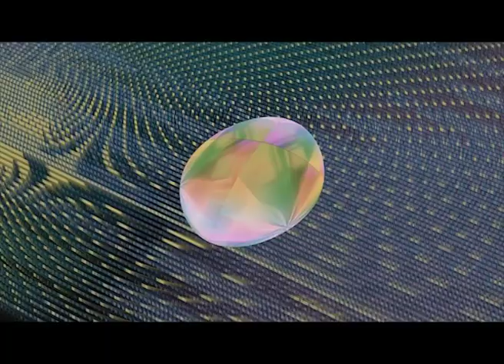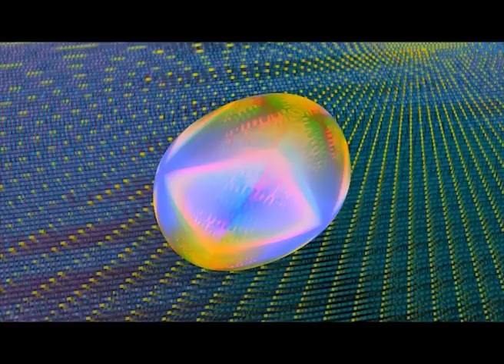Brain Song - Spiral Dial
Taken from INNERVATE, an immersive audiovisual installation about music triggered epilepsy.

Recorded live in May 2019 at Unit 2 Studios by Spiral Dial

Bass Guitar - David Ryder Prangley
Drum Kit and Percussion - Adam Hayes

Engineered by Adie Hardy
Mixed by David McEwan
Produced by Liza Bec

Funded by Help Musicians UK Fusion Fund

ISRC UKC9F2090000
Music and video copyright BMV Records 2019